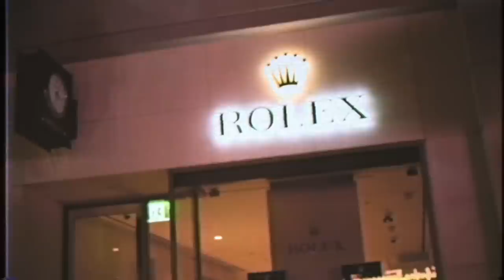LAMB$ - DRAIN ME (Official Music Video)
Official music video for "Drain Me" by Insomniac Lamb$ & produced by Decicco.

ASTARI EXCLUSIVE MUSIC VIDEO

LAMB$ - DRAIN ME (prod. Decicco)